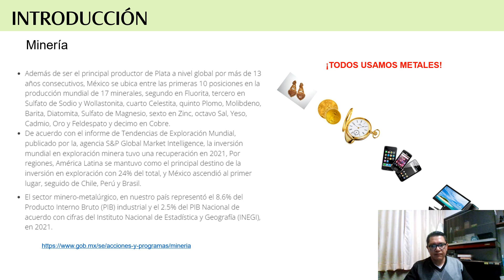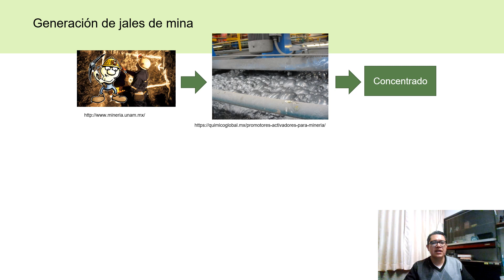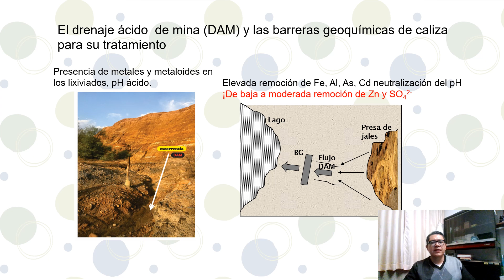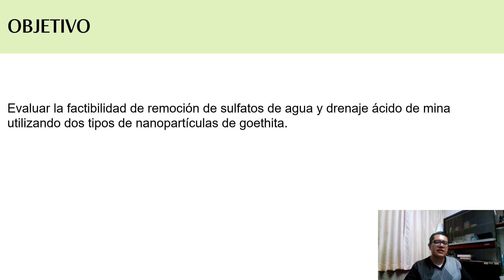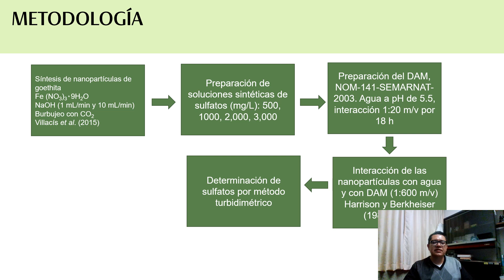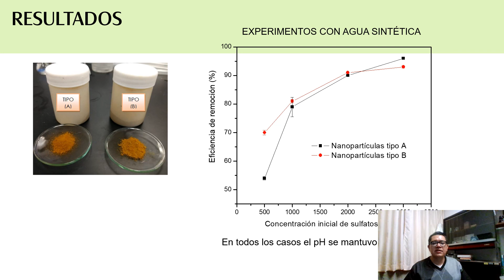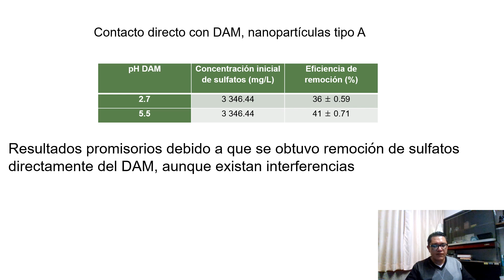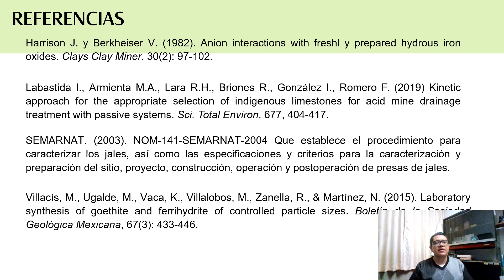SAB2022 107 Labastida:Remoción de sulfatos de agua y drenaje ácido de mina utilizando nanopartículas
Remoción de sulfatos de agua y drenaje ácido de mina utilizando nanopartículas de goethita